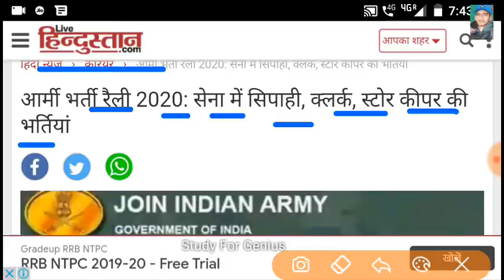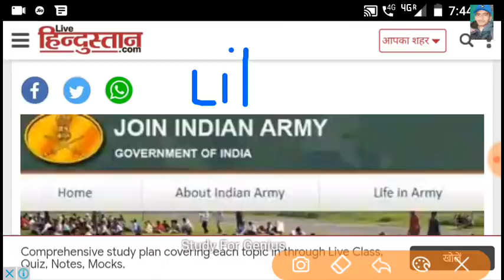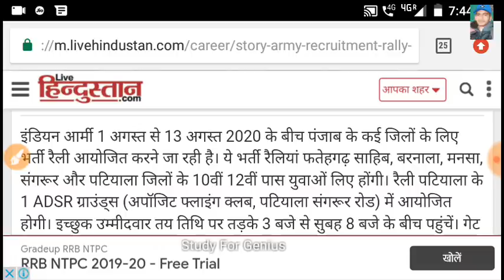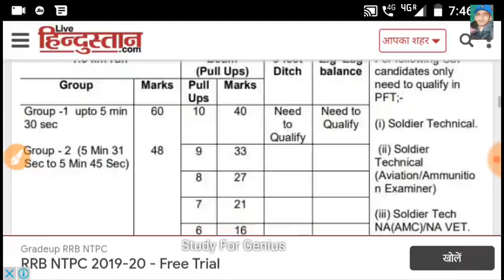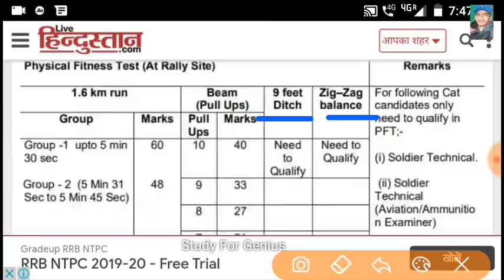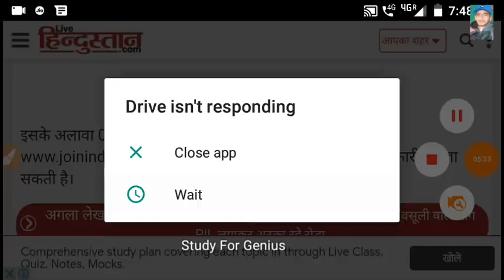आर्मी नयी भर्ती आ गयी, indian Army Bharti 2020